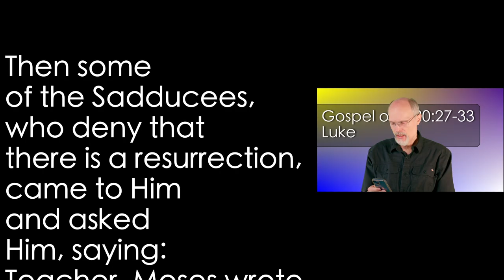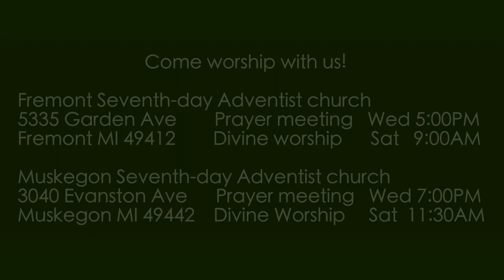Luke 20:27-33 Sadducee Resurrection Q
They have a trick question for Jesus. that is, they have a trick question for God. They are smarter than God?